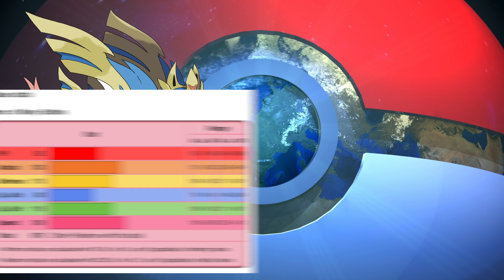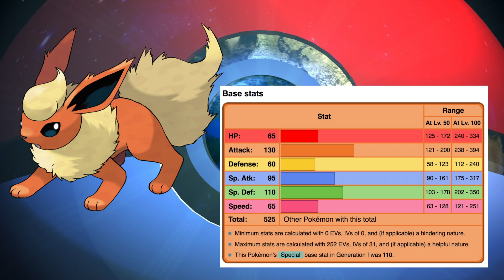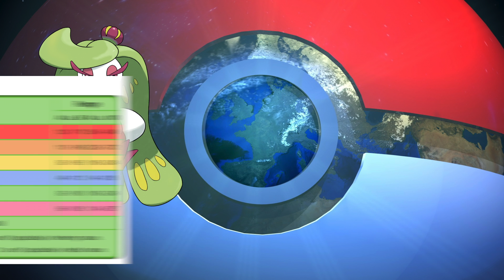Strongest Pokemon So Far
This episode lists the strongest Pokemon in "Pokemon Sword and Shield". We are going by the Pokemon with highest Base Stat totals. Starting with Eternatus.

Let us know what you think of this episode in the comments section.

Culture Screen
- Where we analyze culture